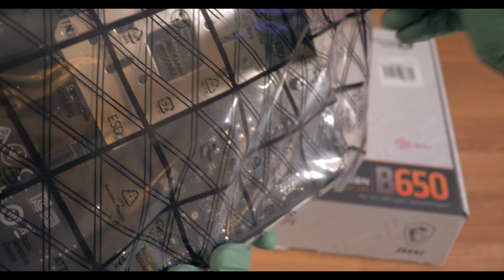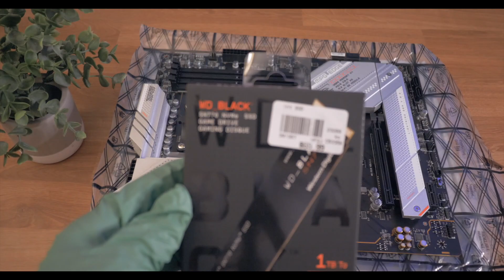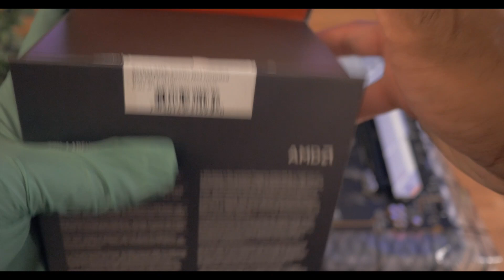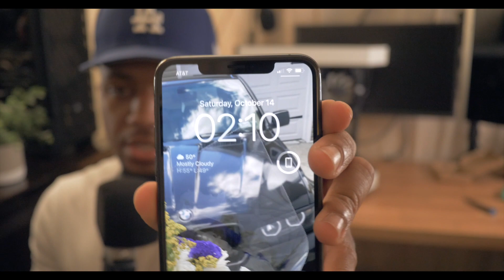My *NEW* GAMING SETUP RYZEN 7800X3D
SPECS -
Motherboard: Msi b650 edge wifi
CPU: Ryzen 7 7800X3d
GPU: 1080 founders edition
RAM: GSKILL 32gb ddr5 ram